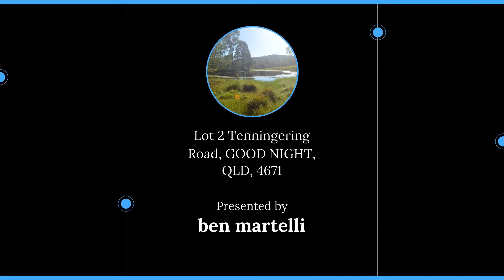Lot 2 Tenningering Road, GOOD NIGHT, QLD, 4671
🔔 For Sale - 100 ACRES GRAZING BLOCK WITH SHED & YARDS!
📏 403800 sqm